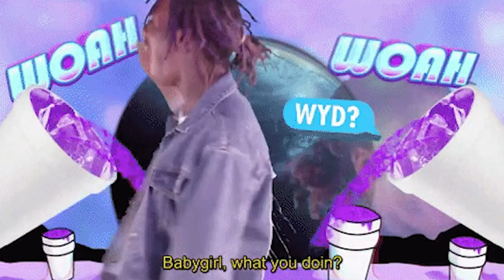The Biggest Snubs In XXL History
XXL has had several rappers that missed out in the cyphers and freestyles. In today's video I cover XXL and their biggest snubs that should've made the XXL Freshman Cover.

0:00 Intro
1:05 Tee Grizzley
2:02 Lil Baby
2:49 NBA Youngboy
3:55 Famous Dex
4:49 Tekashi